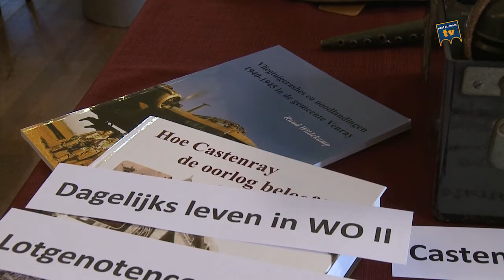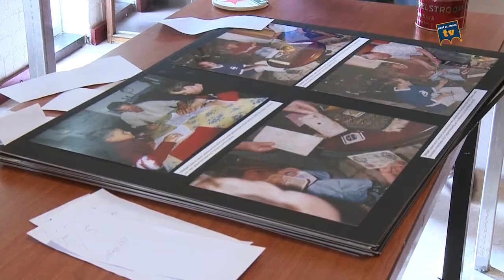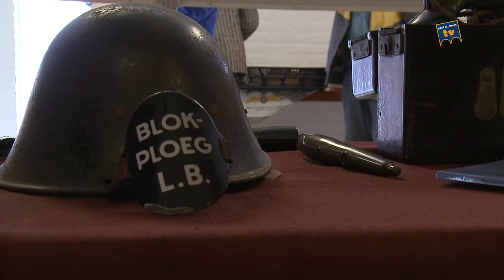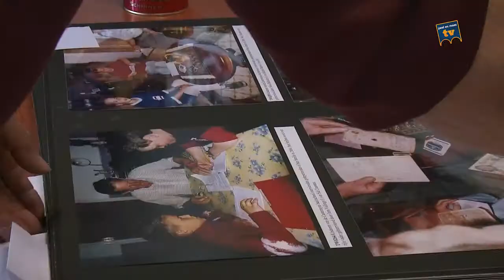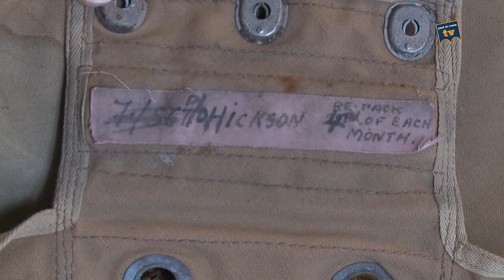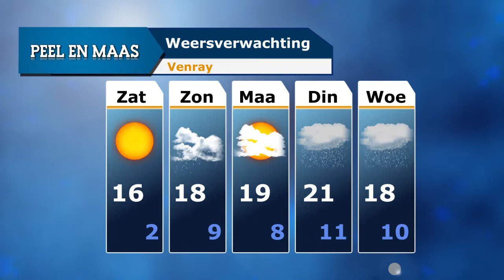Peel en Maas Journaal 1 mei 2015 - Peel en Maas TV Venray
Met vandaag:
- Expositie Castenray
- Nieuwe wethouder Venray

Peel en Maas TV is sinds december 2008 de jongste mediatak van Van den Munckhof BV. Op Peel en Maas TV wordt momenteel elke maandag-, dinsdag-, donderdag- en vrijdagavond het Peel en Maas Journaal uitgezonden met nieuws, reportages en interviews. De woensdag- en zaterdagavond staan in het teken van themaprogramma's als Venray in bedrijf op locatie, Venray in bedrijf aan tafel, Spo[r]tlicht en Venray van toen. Uitzending gemist? Kijk dan op